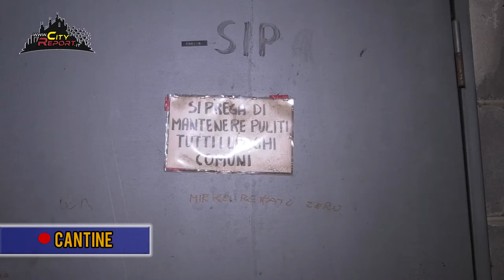TOFANO 2022/2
Terminiamo il ns monitoraggio negli immobili popolari mmcase di Quinto Romano visitando le cantine , gli spazi comuni e gli esterni .
Riscontriamo a distanza di tempo poche migliorie , mentre rimangono le pecche e le mancanze che abbassano di molto la qualità della vita e la sicurezza dei suoi abitanti...
Grazie ad Aurelio Miranda e ai residenti Corinna e Martino .